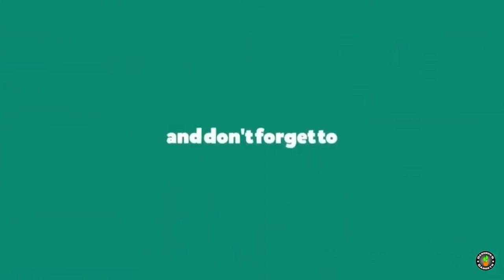WORLD NATURE CONSERVATION DAY 2022 : NATURE CONSERVATION DAY VIDEO | 28TH JULY | AMAZON RAINFOREST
World Nature Conservation Day is celebrated on the 28th of July every year to remind people about the importance of nature and the needs to protect it. The day is marked to spread awareness about the best practices to protect the natural resources globally.
Covering much of north-western Brazil and extending into Colombia, Peru and other South American countries, Amazon is the world’s largest tropical rainforest, produces 20% of the world's oxygen where 10% of all biodiversity is conserved. Amazon is the primary shelter of 16,000 tree species, 2.5 million insect species, 40,000 plant species, 3,000 fish species, 430+ mammals, 1,000+ amphibians, 400+ reptiles and 1,500 bird species.
This Amazon rainforest caught fire at an accelerated rate in 2019, and the fires were caused by human activity.
So this is the right time to take the decisions, as the decisions we take now, will have a long-term impact on the health and sustainability of the Amazon Forest which will somehow save the whole world.

All Types Of Indoor & Outdoor Plants, Hoya, Cactus Are Available For Sale Only At ( Howrah & Kolkata)
 For Contact, 📞

Payment Options, 🛒
• Gpay
• Phonepe
• Paytm
• AmazonPay
• Freecharge
• Other Banking Payments

★ I hereby declare that all images use to make this video is from google search
google advanced search is used to find all images.

★ Editing & Intelligence- Diptanka Sekhar De
★ Voice of the Audio- Rajib Maity
★ Special Thanks- Diptanka Sekhar De, Rohan Adhikary